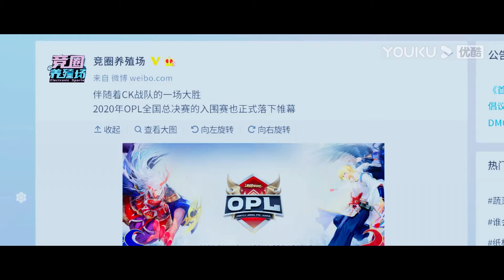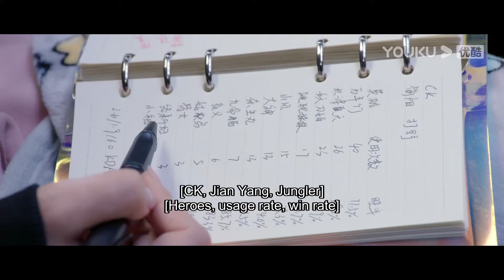霸總要獨自出門!小嬌妻以為他要出軌賴在霸總的身上不肯走！臨走前還親上了！虐狗啊！ | 你微笑時很美 😻Falling Into Your Smile